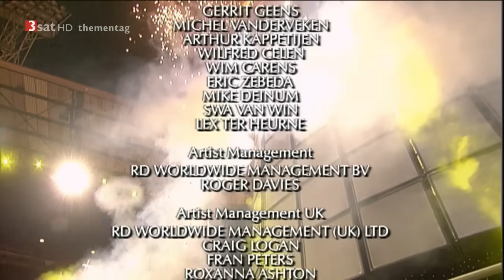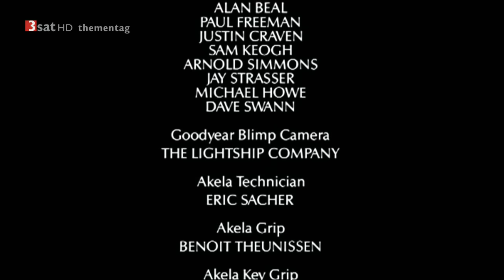Tina Turner – One Last Time, London, 2000